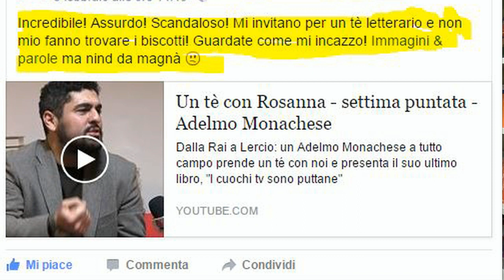Un té con Rosanna - 08 - I Telesbruz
I Telesbruz irrompono nel programma con la loro frizzante comicità e finiscono tutti i tarallini al vin cotto del caffè Giordano...